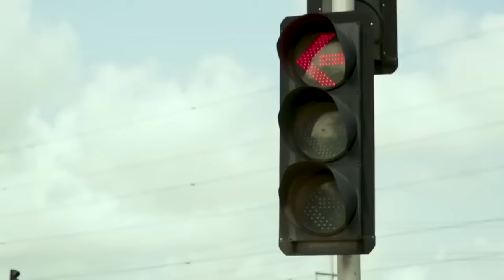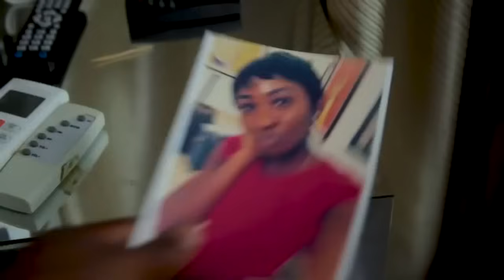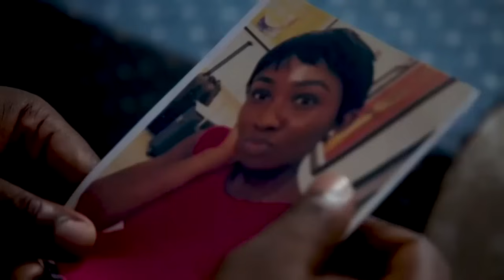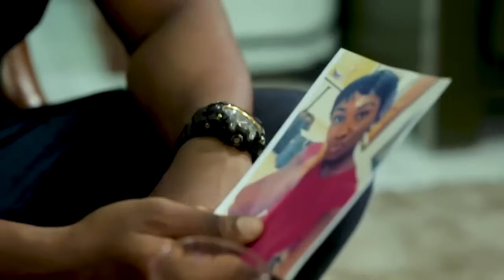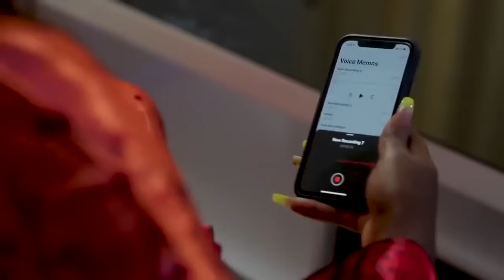I Only Invited My Neighbor 2Teach Me How 2COOK But His God Food Made Me Fall Madly InLove Wit Him-NG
CAUGHT UP